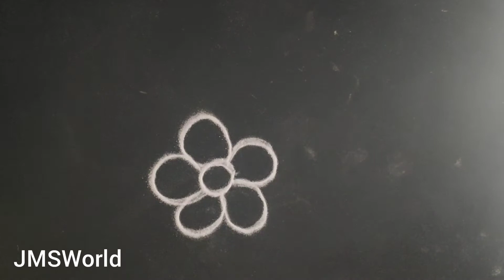Simple Rangoli | Kolam designs | Muggulu | ముగ్గులు | रंगोली | Daily kolam | Easy Rangoli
Hi Friends!!.

In this video we will learn how to draw simple traditional muggu or kolam.
It is our tradition to draw kolam in front of the house.
Drawing Kolam or Muggu or Rangoli  in front of our houses has many benefits.
In Occasions we draw kolam with colors, it can calm the minds of visitors who come to our house.
It is the way of ensuring their happiness during the entire event .
People believe that rangoli gives strength, generosity and also bring good luck, especially, when we draw in the entrance of our house.

Here I am sharing my Muggu or Kolam or Rangoli designs.

This channel is about Art, Rangoli designs, Cooking, Craft and travelling.

THANK YOU ALL SOOO MUCH!!